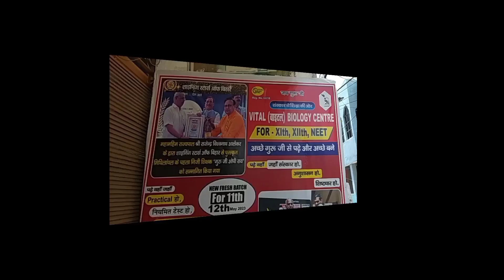बजरंग दल नेता ने कहा उपद्रवी गिरफ्तार हो निर्दोष को छोड़े पुलिस